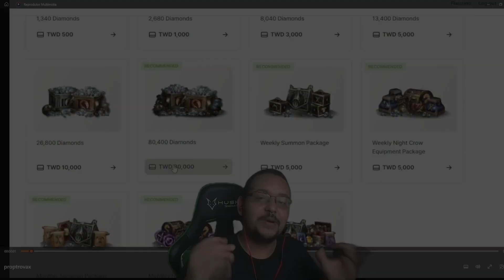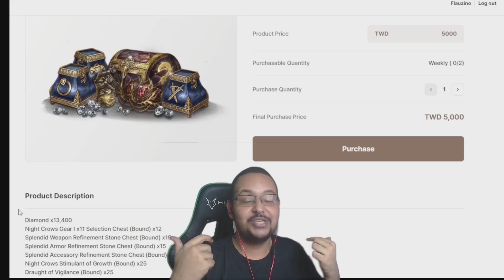FLAU DÁ SUA RECEITA PARA O MMORPG PERFEITO